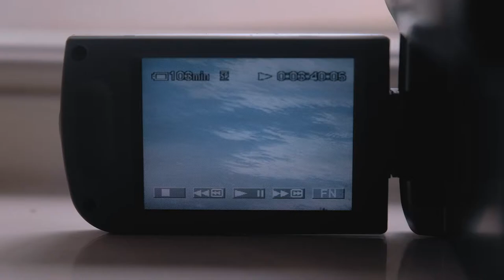'Lemon & Honey' - The Visual Album Trailer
Savannah Roberts is a 22 year old indie-folk musician residing in London since completing her degree in Music. Originally from a small seaside town in the south of Devon, Savannah uses her roots as consistent inspiration for her music.

Her debut release and visual album, ‘Lemon & Honey’, explores themes of nostalgia, childhood and growing up. The project was written, recorded, filmed and edited by Savannah and her collaborators completely remotely in the first Lockdown of 2020.

Available to stream 01/12/20
Available to watch 08/12/20